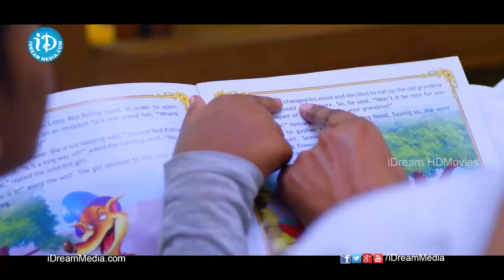సార్ నువ్వు లావుగా ఉన్నా పరవాలేదు నిన్నే పెళ్లి చేసుకుంటా.! chandamama kathalu Comedy Scene